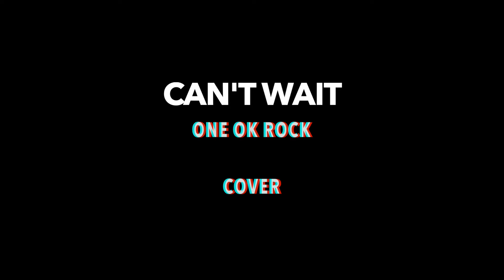Can't Wait - ONE OK ROCK acoustic cover by KASA 🇭🇰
This song is in @ONEOKROCK's Japanese version of their album 'EYE OF THE STORM'. I always prefer the Japanese versions of their recent albums.

✦✦$✦✦ DIRECT SUPPORT ✦✦$✦✦ 🎵
You'll get the wav/flac files of my music 🎵